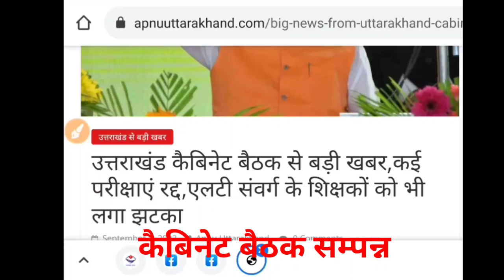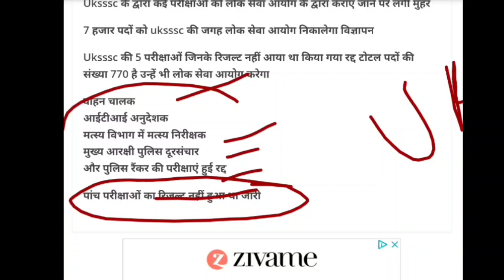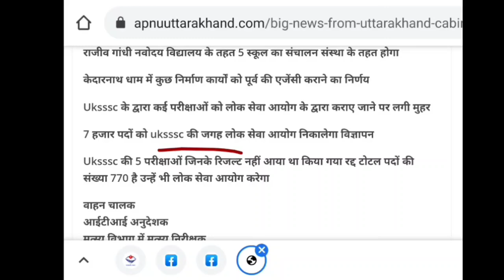ब्रेकिंग न्यूज uksssc आयोग के 5 एग्जाम कैंसिल,, एग्जाम कैलेंडर भी जारी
आगामी एग्जाम्स ⬇️⬇️⬇️ अपडेट ,,, एग्जाम कैलेंडर

UKSSSCVDOVPDOPAPERLECKSTFREPORT
UKSSSC VDO VPDO PAPER LEAK STF REPORT
VDO VPDO PAPER LEAK STF REPORT

आगामीEXAMSUKSSSC के
UKSSSCकेआगमी एक्जाम

uttrakhand police constable exam 2022
uttrakhand police constable exam date 2022
uksssc police constable exam
uksssc.forestguard2022
uksssc exams calendar 2022आगामी एग्जाम्स ⬇️⬇️⬇️ अपडेट ,,, एग्जाम कैलेंडर

आगामीEXAMSUKSSSC के
UKSSSCकेआगमी एक्जाम

uksssc.forestguard2022
uksssc exams calendar 2022

UKSSSC exams calendar
uksssc exams
uksssc. exams
uksssc exams calendar jari
uksssc exams 2022